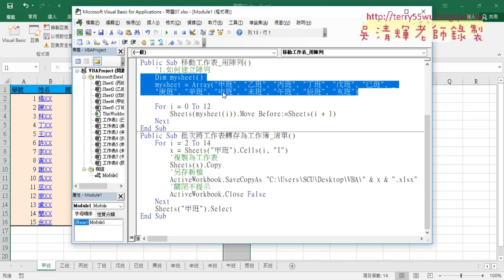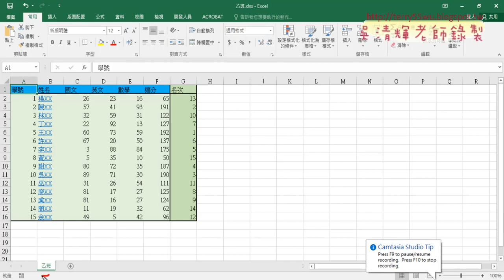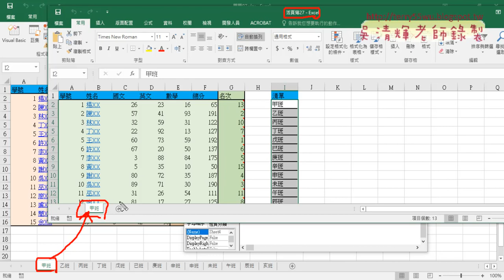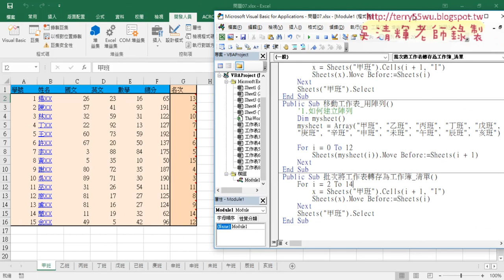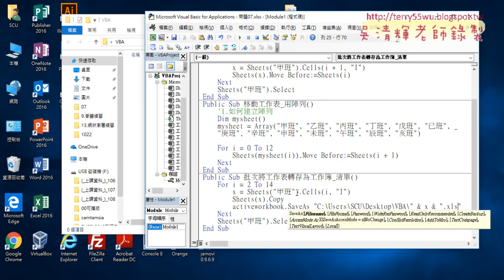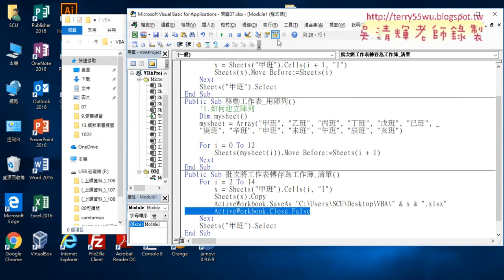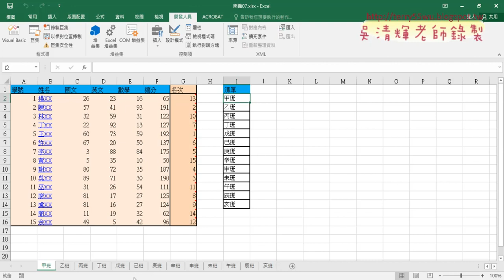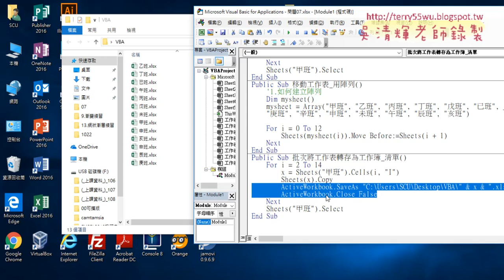08 批次將工作表轉存為工作簿